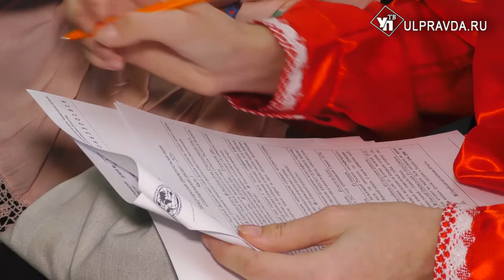Географический диктант-2021. Какие вопросы понравились жителям Ульяновской области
В этом году в Ульяновской области отремонтированы десятки километров дорожного полотна. Представители городской и областной власти планируют и дальше приводить в порядок транспортные развязки. Какими объектами займутся в первую очередь? И что надо сделать для того чтобы не было заторов и пробок?